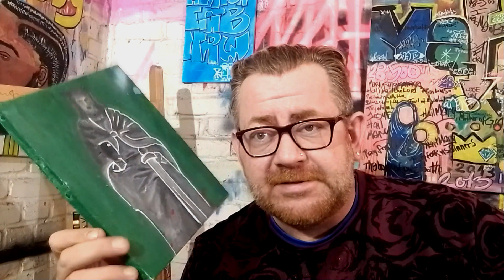"Ausschnitte aus dem Atelier No.26" November 2023 Mate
Ich nehme euch mit ins Atelier zum 26 Mal in diesem Video...
Und zeige Ausschnitte des was ich etwas gearbeitet habe .
Mate